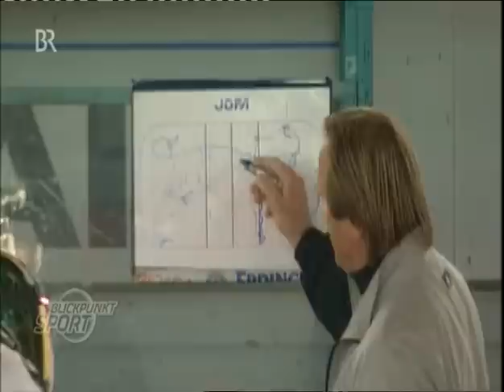Zum 70. Geburtstag von Erich Kühnhackl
Blickpunkt Sport vom 17. Oktober 2015

Quelle: BR